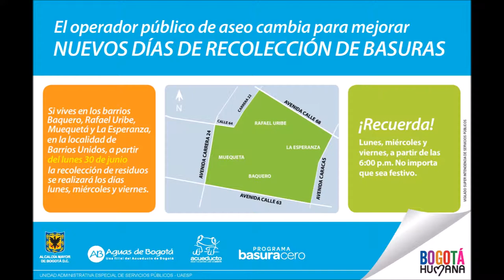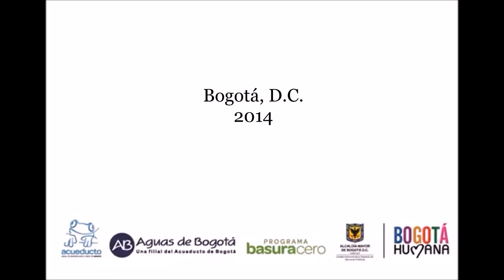Barrios Unidos Nueva frecuencia nuevo horario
El Operador público de aseo Aguas de Bogotá, cambia en los barrios Baquero, Rafael Uribe, Muequetá y La Esperanza de la localidad Barrios Unidos, los horarios de recolección de residuos: Ahora será los días lunes, miércoles y viernes a partir de las 6 de la tarde incluso si es festivo.